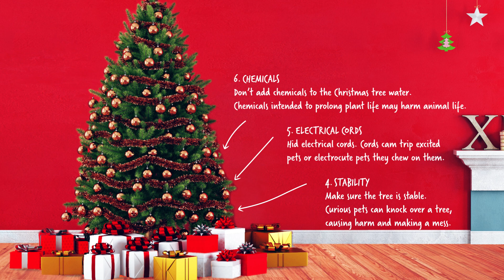Tips to keep pet safety with the Christmas tree 🐈🎄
Is your pet obsessed with your Christmas tree 🐈🎄? Here are a few tips to prevent injuries!

BMR - CANAC - CANADIAN TIRE - CO-OP - COSTCO - THE HOME DEPOT - HOME HARDWARE - JEAN COUTU - KENT - LONDON DRUGS - LOWE'S - PATRICK MORIN - PEAVEY MART - REAL CANADIAN SUPERSTORE - RENO DEPOT - RONA

Alaskan® is Canada’s best ice melter brand*.
*Compared to other de-icing products at temperatures of -10 °C and colder, Alaskan Premium melted more ice per hour.